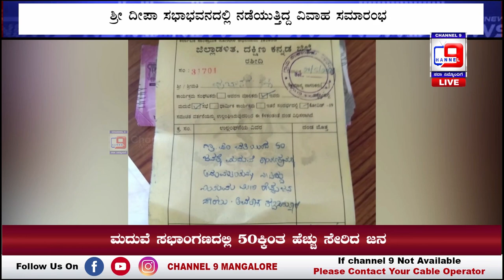ಮದುವೆ ಸಭಾಂಗಣದಲ್ಲಿ 50ಕ್ಕಿಂತ ಹೆಚ್ಚು ಸೇರಿದ ಜನ ತಹಶೀಲ್ದಾರ್ ತಂಡದಿಂದ ಮದುವೆ ಸಭಾಂಗಣಕ್ಕೆ ದಾಳಿ